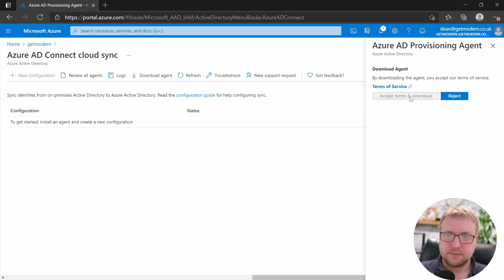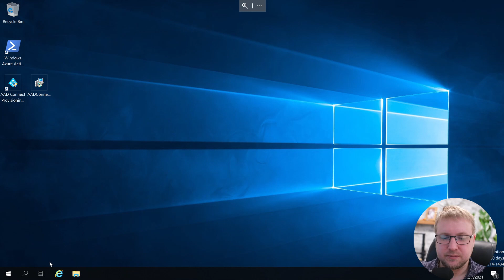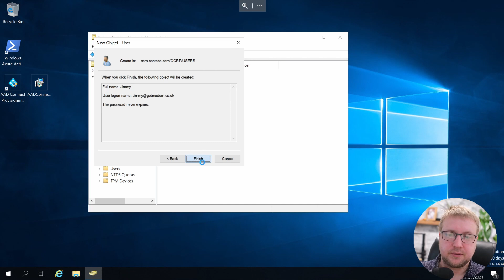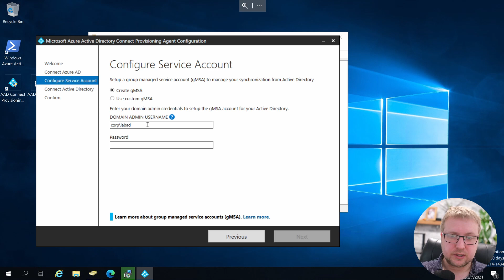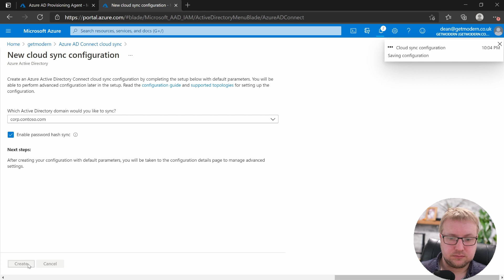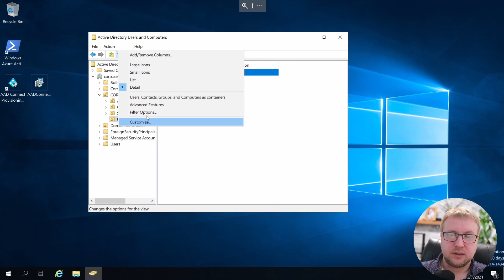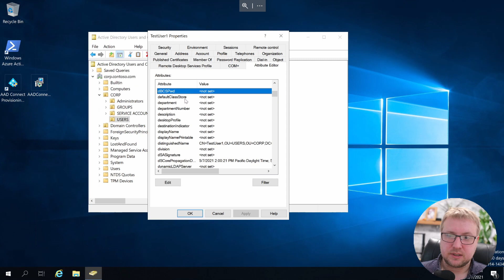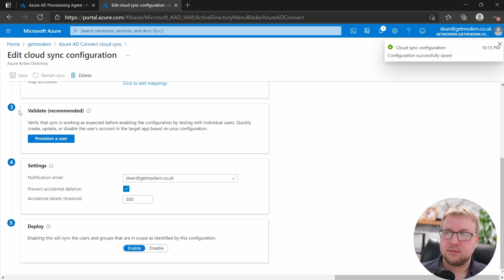HH02 - Configure Azure AD Connect Cloud Sync - ConfigMgr (SCCM / MECM) Lab Tutorial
In this training tutorial, Dean covers the setup and configuration of Azure AD Connect Cloud Sync.

Azure AD Cloud Sync can be used to synchronise users, groups and contacts to Azure AD from an on-premise Active Directory.  Azure AD COnnnect Cloud Sync is different from Azure AD Connect.

In this tutorial, we go through Cloud Sync, but in the next step-by-step guide, we'll cover Azure AD Connect.

Synchronised Identities are required for future lab tasks in the ConfigMgr / MECM / SCCM Lab series.